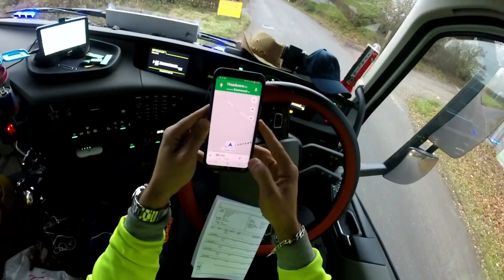Procurando modo de arranhar o CAMINHAO NOVO !